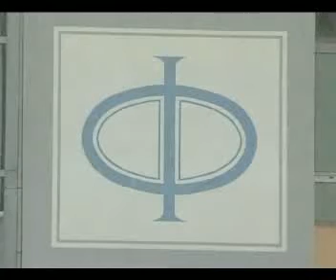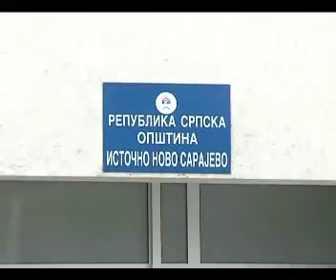Stipendije 03 02 2011